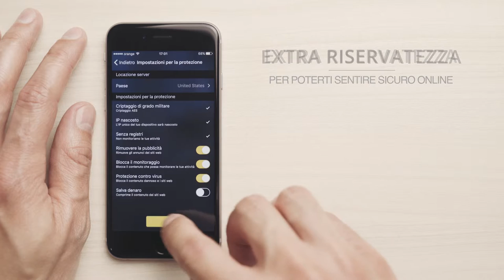Miglior servizio VPN per iPhone e iPad